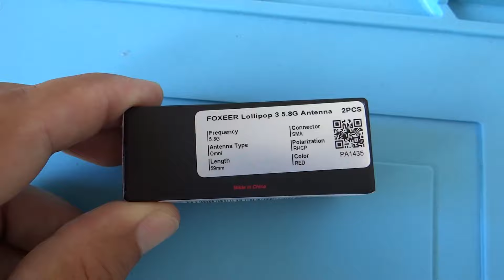Foxeer 5.8G Lollipop 3 2.5DBi Omni FPV Antenna RHCP